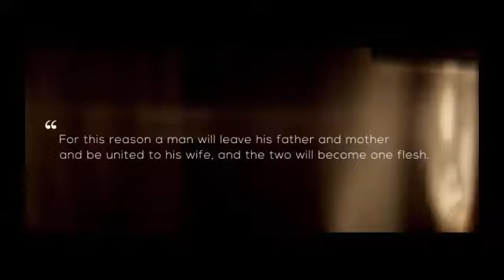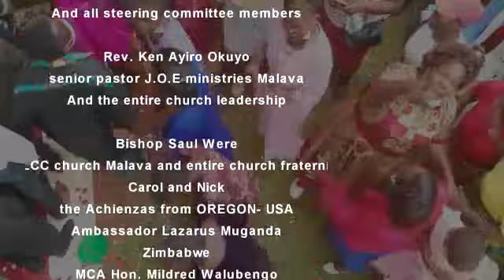Eleanor weds Simo